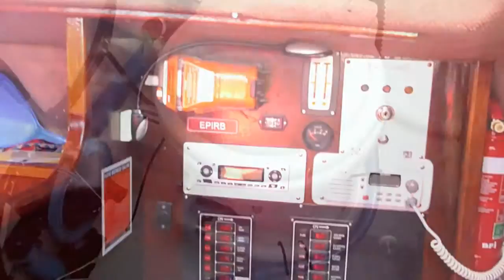Van de stadt 31 - Walkthrough